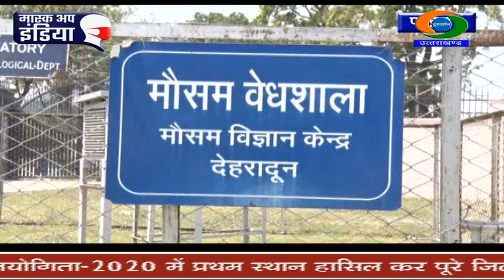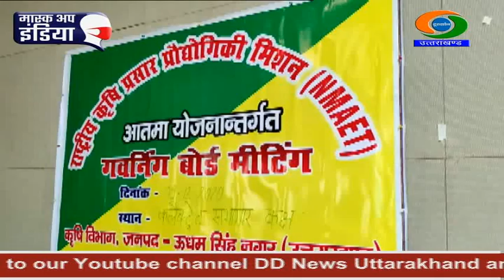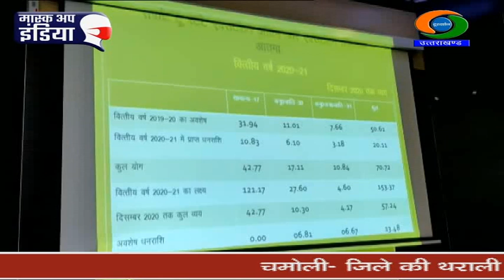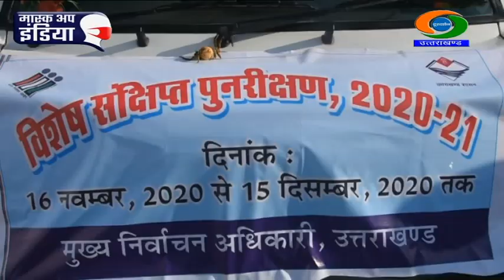UTTARAKHAND DD NEWS BULLETIN (10 DECEMBER 2020)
1. प्रधानमंत्री नरेंद्र मोदी ने रखी नये संसद भवन की आधारशिला...कहा- आत्मनिर्भर भारत के निर्माण का गवाह बनेगा ये भवन...2022 तक बनकर तैयार होगा नया संसद भवन।
2. केंद्रीय शिक्षा मंत्री रमेश पोखरियाल निशंक ने छात्रों और अभिभावकों से किया वर्चुअल संवाद...छात्रों से बोले- परीक्षाओं की तैयारी के लिए दिया जाएगा पूरा समय।
3. राज्य में पहली बार आॅनलाइन परीक्षाएं आयोजित कराएगा अधीनस्थ सेवा चयन आयोग...मुख्यमंत्री त्रिवेंद्र सिंह रावत ने किया माॅक टेस्ट का शुभारंभ...अभ्यर्थियों को प्रशिक्षित करने के निर्देश।
4. और, प्रसिद्ध कवि व लेखक मंगलेश डबराल का निधन...मुख्यमंत्री त्रिवेंद्र सिंह रावत और विधानसभा अध्यक्ष प्रेमचंद अग्रवाल ने किया शोक व्यक्त ।